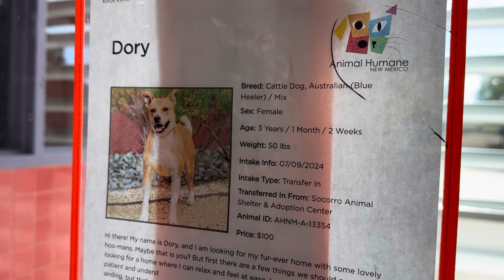Adopt Dory! A13354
I am looking for someone who likes to have fun, take long walks and just de-stress from the world’s woes. I also am a pretty good fetcher! My play bow is cuuute!

A team member adds, "Dory is a delight. I love spending 1-1 time with her in her room, watching her pick the broccoli bits out of her enrichment treats (she's not a fan) and practicing "sit." Her "sit" is actually an adorable bow - you really need to see it to appreciate how cute it is. She is always so excited to see people but will follow your example to calm down, eventually resting on or beside you and offering her belly for some extra TLC."